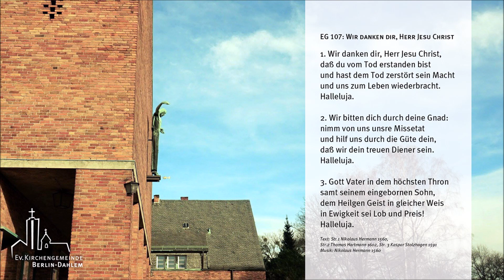Wir danken Dir, Herr Jesu Christ (EG 107)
Osterlied